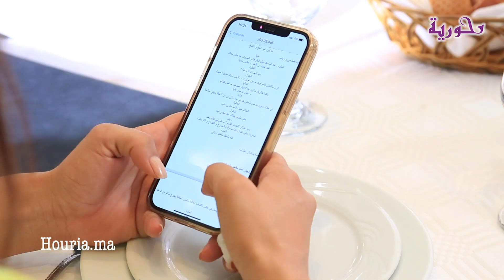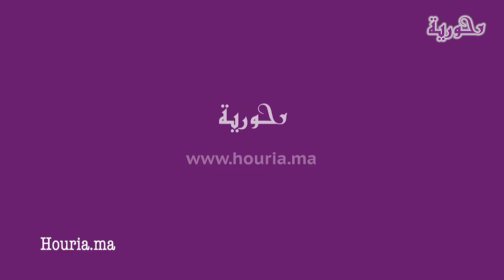بطولة الجم وراوية وبوطازوت.. شاهد كواليس تصوير مسلسل "الكنينات" الكوميدي